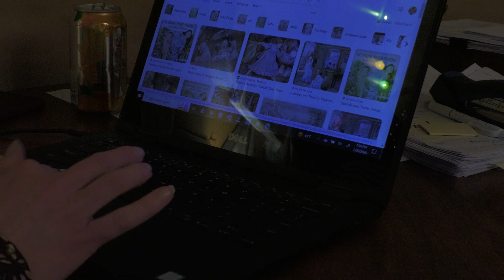Spotlight - Ms. Gibson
Produced By: Tina Jacobs